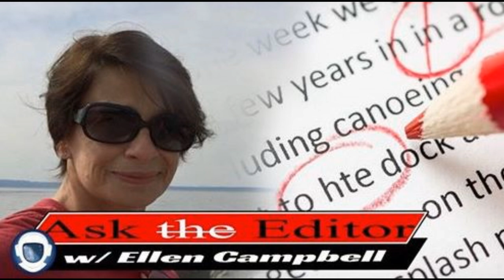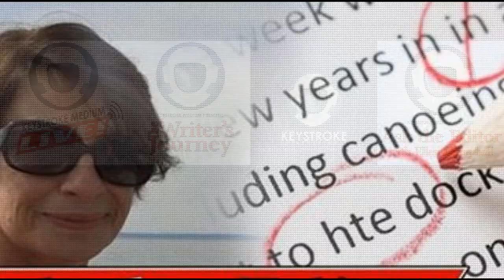Ask the Editor Episode 1.03 part 2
Welcome to episode three, part two of Ask the Editor with Ellen Campbell and special guest, Walt Robillard.

Ellen has opened the floor to any and all of your questions!

Today she tackles questions such as:
- What is the wiley doggus Dexter up to with his black magic toy?
- What steps can you take before sending your manuscript to an editor?
- Has she always been an editor?

And more!

Have a nagging question only an editor can answer? Ellen is here for you.

If you want to suggest a show topic or there's an author you'd like to see on the show, let us know.

Horizons Beyond - A Keystroke Medium Anthology

Kingdoms of Iron and Stone - A Keystroke Medium Anthology:

If you enjoyed this podcast, please leave us a review and rate the show on iTunes, Podbean, Stitcher, or wherever you found us!